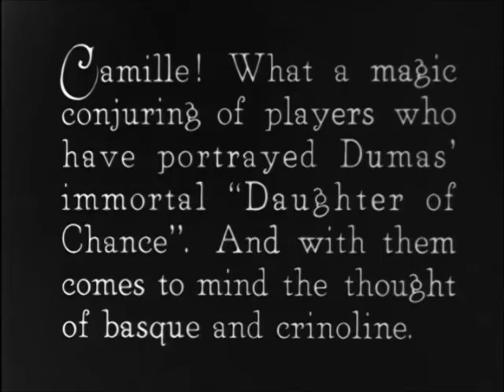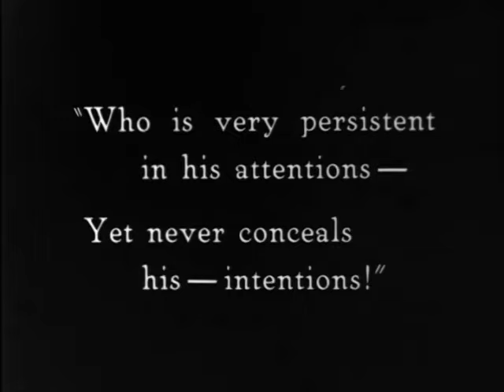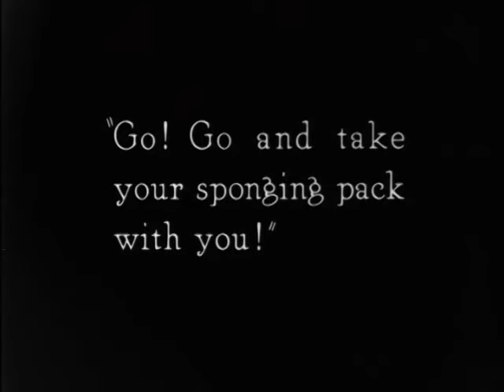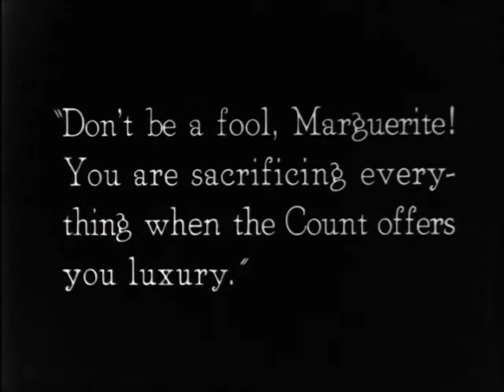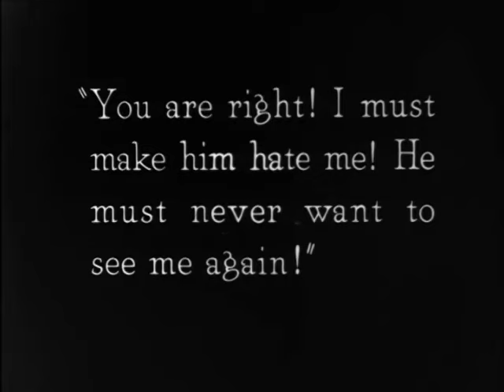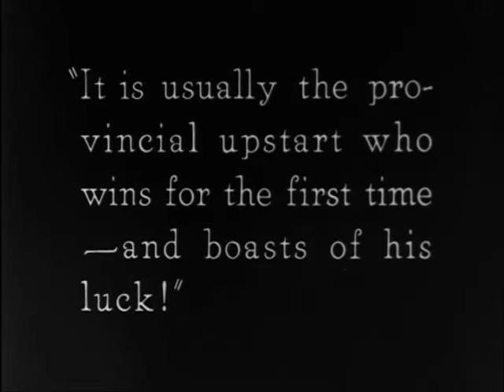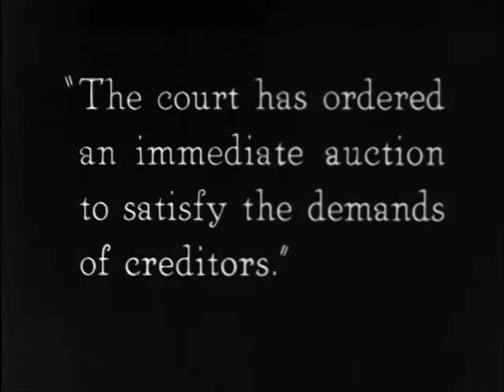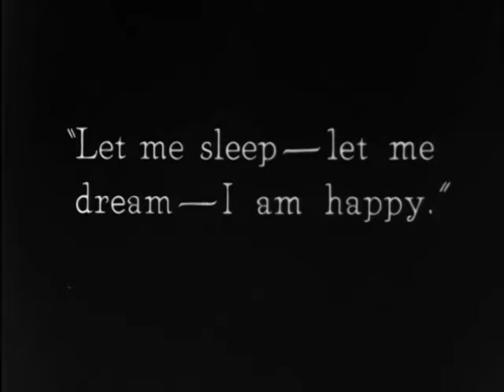Rudolph Valentino in "Camille" (1921)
A young law student, Armand (Rudolph Valentino) becomes smitten with a courtesan, Marguerite (Alla Nazimova). Marguerite is constantly surrounded by suitors, whom she entertains at her lavish apartment. She also has consumption and is frequently beset by bouts of illness.

Armand sees Marguerite at the opera and, later, pursues her when he attends one of her private parties. She rejects his advances at first, but eventually returns his affection.

The two live happily together until Armand's father (William Orlamond), seeking to protect his family's reputation, convinces Marguerite to end the relationship. She finally relents and runs away to a wealthy client, leaving a note for Armand.

When Armand finds the note he is shattered. The sorrow eventually turns to rage, and he decides to plunge into Parisian nightlife, associating himself with Olympe (Consuelo Flowerton), another courtesan. When he sees Marguerite at a casino, he publicly denounces her.

Marguerite gives up her life as a courtesan and quickly finds herself in massive debt. Her illness also takes a heavy toll. Eventually, as she lies dying in bed, her furniture and belongings are repossessed. She persuades the men taking her belongings to allow her to keep her most precious possession: a book,"Manon Lescaut," which Armand gave to her.

Marguerite dies lying in bed in her apartment holding the book Armand gave her, wishing to sleep where she is happy dreaming about Armand. Marguerite's maid Nanine (Elinor Oliver), and her newlywed friends Gaston (Rex Cherryman) and Nichette (Patsy Ruth Miller) are at her bedside as she dies. Unlike the original novel, the film does not depict Armand and Marguerite ever seeing each other again after the casino scene and offers no suggestion that Armand ever learned of Marguerite's sacrifice and true feelings for him.

A 1921 American Black & White silent drama film directed by Ray C. Smallwood, produced by Alla Nazimova, screenplay by June Mathis, based on Alexandre Dumas' novel "La Dame aux Camélias" (1848), cinematography by Rudolph J. Bergquist, starring Alla Nazimova, Rudolph Valentino, Rex Cherryman, Arthur Hoyt, Zeffie Tilbury, Patsy Ruth Miller, Elinor Oliver, William Orlamond, Consuelo Flowerton, and Edward Connelly.

Rudolph Valentino later married the film's art director, Natacha Rambova.

Concerned about the all-seeing eye of the camera revealing her true age, which was, at the time, past 40, Alla Nazimova saw to it that all of her closeups or near closeups were shot in heavily filtered soft focus.

Alla Nazimova (1879 – 1945), born Marem-Ides Leventon, was a Russian-American actress, director, producer and screenwriter. Noted for her work on Broadway in the classic plays of Ibsen, Chekhov and Turgenev. She moved on to film, where she served many production roles, both writing and directing films under pseudonyms. Her film "Salome" (1922) is regarded as a cultural landmark. Nazimova was bisexual and openly conducted relationships with women while being married to a man. She created the Garden of Allah hotel which became a retreat for many celebrities of the time. She is credited with having originated the phrase "sewing circle" as a discreet code for lesbian or bisexual actresses.

This is based on the play adaptation "La Dame aux Camélias" ("The Lady of the Camellias") by Alexandre Dumas, which was first published in French as a novel in 1848. The original play opened in Paris in 1852. The first Broadway production opened on 9 December 1853. There have been 15 Broadway revivals of the popular play, the last (to date) in 1935.

The novel "Histoire du Chevalier des Grieux, et de Manon Lescaut" (The Story of the Chevalier des Grieux and Manon Lescaut) by Antoine François Prévost is the seventh and final volume of "Mémoires et aventures d'un homme de qualité" (Memoirs and Adventures of a Man of Quality). It was published in 1731, and, though banned in France, though pirated editions were widely available.

This is one of numerous screen adaptations of Dumas' story. The film was set in 1920's Paris, whereas the original version took place in Paris in the 1840's. It had lavish Art Deco sets.

The film contains many before-their-time innovations, including an open fire pit set in the middle of the living room, and doors that open automatically at approach.

The Count de Varville's Limousine is a 1920 Franklin Model 9-B.

Picture-Play Magazine wrote of the film in their August 1921 issue: "The Camille and Armand of tradition are forgotten in the potent lure of the modern characterization of Nazimova and Rudolph Valentino. Bizarre, ephemeral, at moments, and at others, frenzied, their version promises a haunting succession of mesmeric pictures. It does not aim to present the Camille that successive generations have applauded and sniffled over. Because it is Nazimova's presentation of a story that has survived even the buffetings of endless productions—good, bad, and indifferent—it promises to be interesting."